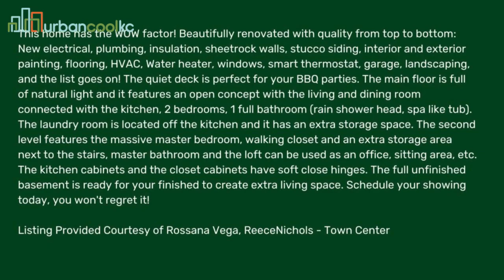1912 Bungalow Home at 115 Wheeling Ave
This 1912 Bungalow home has the WOW factor! A 3 bed, 2 bath, that has been beautifully renovated and is move in ready!